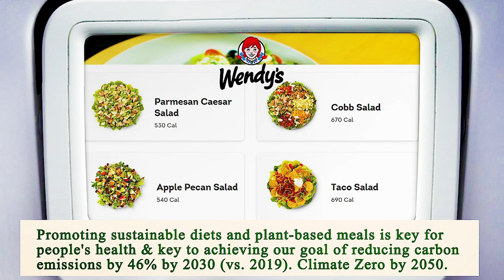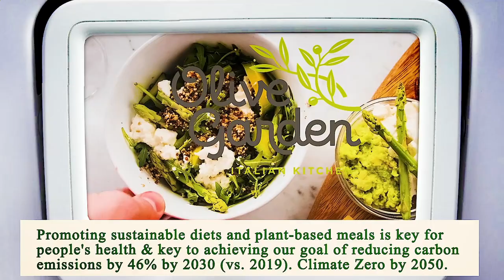Nearest Restaurant from Me - Nearest Restaurants from Me - Miami 33130, Miami-Dade County, FL, US